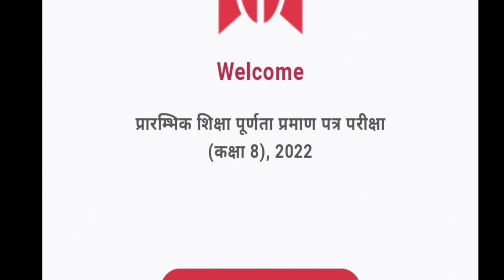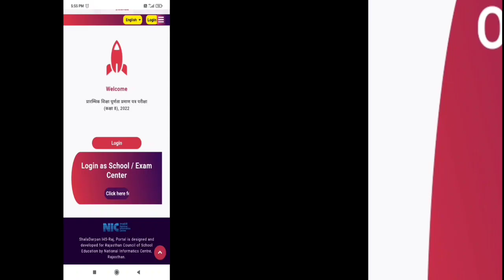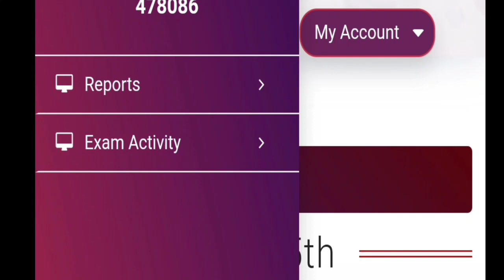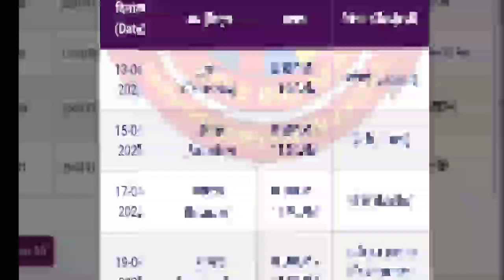5th class board exam 2023 admit card kaise download kare. 5th board exam admit card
5th class board exam 2023 admit card kaise download kare. 5th board exam admit card